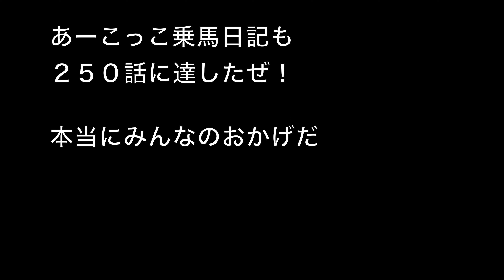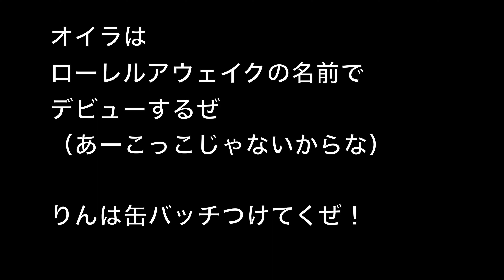あーこっこ乗馬日記〜祝！チャンネル登録者数2500人、みんなありがとな！日記も250話だぜ！競技会も頑張るぜ！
９月２３日から２５日。
あめが降り、馬場コンディションも良くなく、あーこはお休みです。
シェルは頑張っております。

約１年前、あーこを諦めなくちゃならないのかな？　というところまで追い込まれましたが、皆さんのおかげで何とか維持することができました。
そして、いよいよ、競技会デビューが迫っています。

あのあーこがここまできたか……と感無量です。
結果はどうなるかわかりませんが、ベストを尽くしてくれると思います。

＊なお、当初の予定では、あーこの出るA２課目は日曜日でした。
でも、昨日の段階で土曜日の午後に変更という情報です。
応援に来てくださる方は、間違いのないようお願いいたします。

また、これを機会にあーこっこ仲間同士、交流を持てたらいいですね。
こっそり応援したい方もいると思いますので、無理強いはしませんけれど、あーこの応援とわかるように、缶バッチをつけるなど、何らかのアピールをしていただければ、こちらから気がついたら声かけしたいと思います。
コミュニティの場所で、お誘い合わせのお話もOKです。
馬術大会なんてよくわからない、解説が欲しい、って人もいますよね。
楽しく観戦していただければ、と思います。

【あーこっこクラブへようこそ！〜引退競走馬が幸せに生きる道】